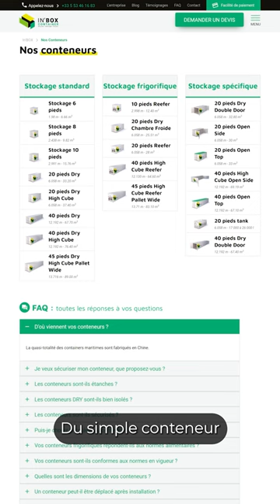Comment rétrécir un container maritime pour gagner de l'espace de stockage ? 🤔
🎉📦 𝐕𝐨𝐮𝐬 𝐩𝐞𝐧𝐬𝐢𝐞𝐳 𝐪𝐮𝐞 𝐜'é𝐭𝐚𝐢𝐭 𝐢𝐦𝐩𝐨𝐬𝐬𝐢𝐛𝐥𝐞 ? 𝐄𝐭 𝐩𝐨𝐮𝐫𝐭𝐚𝐧𝐭, 𝐧𝐨𝐮𝐬 𝐥'𝐚𝐯𝐨𝐧𝐬 𝐟𝐚𝐢𝐭 !💪🏼

Notre client, le magasin 𝐋𝐞𝐜𝐥𝐞𝐫𝐜 à 𝐃𝐢𝐣𝐨𝐧 en Côte-d'Or (21), avait besoin d'un 𝐞𝐬𝐩𝐚𝐜𝐞 𝐝𝐞 𝐬𝐭𝐨𝐜𝐤𝐚𝐠𝐞 à côté de son magasin, mais il n'y avait que 𝟓𝐦 𝐝𝐢𝐬𝐩𝐨𝐧𝐢𝐛𝐥𝐞𝐬 𝐩𝐨𝐮𝐫 𝐩𝐨𝐬𝐞𝐫 𝐮𝐧 𝐜𝐨𝐧𝐭𝐚𝐢𝐧𝐞𝐫 😱

𝐂𝐡𝐚𝐥𝐥𝐞𝐧𝐠𝐞 𝐚𝐜𝐜𝐞𝐩𝐭𝐞𝐝 ! Notre équipe chez In'Box Container a travaillé dur pour 𝐫é𝐩𝐨𝐧𝐝𝐫𝐞 𝐚𝐮𝐱 𝐞𝐱𝐢𝐠𝐞𝐧𝐜𝐞𝐬 𝐝𝐞 𝐧𝐨𝐭𝐫𝐞 𝐜𝐥𝐢𝐞𝐧𝐭:
✅ 𝐑é𝐭𝐫é𝐜𝐢𝐬𝐬𝐞𝐦𝐞𝐧𝐭 𝐝’𝐮𝐧 𝐜𝐨𝐧𝐭𝐞𝐧𝐞𝐮𝐫 𝐦𝐚𝐫𝐢𝐭𝐢𝐦𝐞 20 pieds premier voyage à 16,7 pieds
✅ 𝐑𝐞𝐧𝐟𝐨𝐫𝐜𝐞𝐦𝐞𝐧𝐭 𝐝𝐞 𝐥𝐚 𝐬𝐭𝐫𝐮𝐜𝐭𝐮𝐫𝐞
✅ 𝐀𝐣𝐨𝐮𝐭 𝐝'𝐮𝐧𝐞 𝐩𝐨𝐫𝐭𝐞 𝐝𝐞 𝐬𝐞𝐫𝐯𝐢𝐜𝐞 𝐜𝐨𝐮𝐩𝐞-𝐟𝐞𝐮 𝟏𝐡ouvrant vers l'extérieur avec barre anti-panique
✅ 𝐏𝐞𝐢𝐧𝐭𝐮𝐫𝐞 𝐢𝐧𝐭é𝐫𝐢𝐞𝐮𝐫𝐞 𝐞𝐭 𝐞𝐱𝐭é𝐫𝐢𝐞𝐮𝐫𝐞 gris aluminium RAL 9007
✅ 𝐋𝐢𝐯𝐫𝐚𝐢𝐬𝐨𝐧 𝐞𝐭 𝐦𝐢𝐬𝐞 𝐞𝐧 𝐩𝐥𝐚𝐜𝐞 𝐝𝐮 𝐜𝐨𝐧𝐭𝐚𝐢𝐧𝐞𝐫 à son emplacement définitif.

Et voilà, 𝐦𝐢𝐬𝐬𝐢𝐨𝐧 𝐚𝐜𝐜𝐨𝐦𝐩𝐥𝐢𝐞 ! Grâce au groupe IN'BOX, composé de ses 2 sociétés :
𝐈𝐍'𝐁𝐎𝐗 𝐂𝐎𝐍𝐓𝐀𝐈𝐍𝐄𝐑 et 𝐈𝐍'𝐁𝐎𝐗 𝐀𝐌É𝐍𝐀𝐆𝐄𝐌𝐄𝐍𝐓, nous sommes capables de répondre à 𝐭𝐨𝐮𝐬 𝐯𝐨𝐬 𝐛𝐞𝐬𝐨𝐢𝐧𝐬, même 𝐥𝐞𝐬 𝐩𝐥𝐮𝐬 𝐟𝐨𝐮𝐬 😜

Vous avez besoin d'un 𝐜𝐨𝐧𝐭𝐚𝐢𝐧𝐞𝐫 𝐝𝐞 𝐬𝐭𝐨𝐜𝐤𝐚𝐠𝐞 ou d'un 𝐜𝐨𝐧𝐭𝐚𝐢𝐧𝐞𝐫 𝐚𝐦é𝐧𝐚𝐠é pour votre entreprise ? Pas de soucis ! Inscrivez-vous sur notre site et 𝐧𝐨𝐭𝐫𝐞 é𝐪𝐮𝐢𝐩𝐞 𝐬'𝐨𝐜𝐜𝐮𝐩𝐞𝐫𝐚 𝐝𝐮 𝐫𝐞𝐬𝐭𝐞 🚀

𝐂𝐡𝐞𝐳 𝐈𝐧'𝐁𝐨𝐱 𝐂𝐨𝐧𝐭𝐚𝐢𝐧𝐞𝐫, 𝐧𝐨𝐮𝐬 𝐚𝐢𝐦𝐨𝐧𝐬 𝐥𝐞𝐬 𝐝é𝐟𝐢𝐬 𝐞𝐭 𝐧𝐨𝐮𝐬 𝐬𝐨𝐦𝐦𝐞𝐬 𝐢𝐦𝐩𝐚𝐭𝐢𝐞𝐧𝐭𝐬 𝐝𝐞 𝐯𝐨𝐮𝐬 𝐚𝐜𝐜𝐨𝐦𝐩𝐚𝐠𝐧𝐞𝐫 𝐝𝐚𝐧𝐬 𝐯𝐨𝐭𝐫𝐞 𝐩𝐫𝐨𝐣𝐞𝐭 !🤝🏗️

⬇️𝐁𝐄𝐒𝐎𝐈𝐍 𝐃'𝐔𝐍 𝐃𝐄𝐕𝐈𝐒❓ 𝐂'𝐄𝐒𝐓 𝐈𝐂𝐈 ⬇️
⏰ de 9h à 12h et de 13h30 à 17h